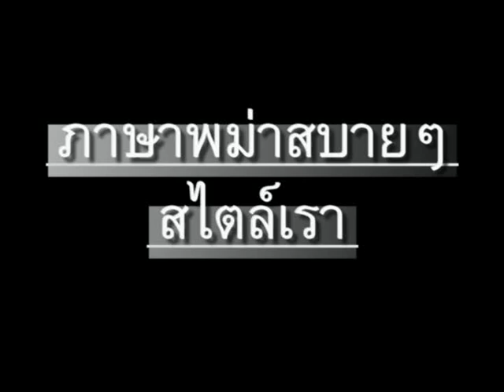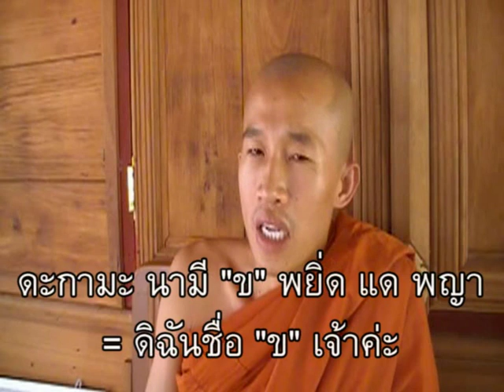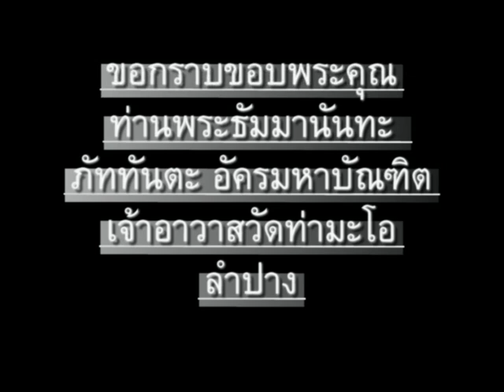ภาษาพม่า ตอน11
ภาษาพม่า (เมียนมา) ตอน 11 - ผม(ดิฉัน)ชื่อ... // 'Learn Myanmar' for Thai speakers. CC: BY-NC-SA // ภาษาพม่าเรียง "ประธาน+กรรม+กริยา", คำขยายส่วนใหญ่ ใส่ไว้ข้างหน้า // ไวยากรณ์พม่าคล้ายภาษาญี่ปุ่น และมักจะมีอะไรที่ตรงข้ามกับภาษาไทยเป็นส่วนใหญ่